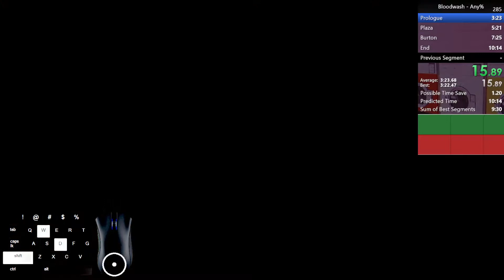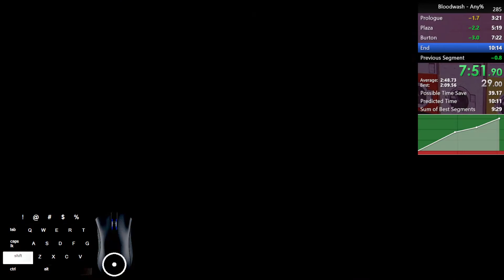[PC] Bloodwash | Any% In 9:53 | Personal Best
Day 6/7 On The Keys and Feeling Much More Comfortable, Gotta Keep Up The PB's

(Laundry Mod: Sets the timer on both the dryer and washer to 2 seconds, saving 21:56 of waiting. If you use the mod, you will receive this as penalty to equalize the runs)